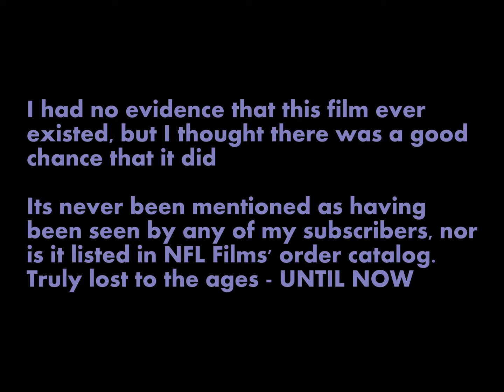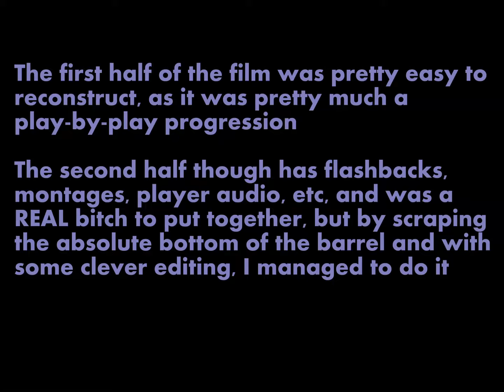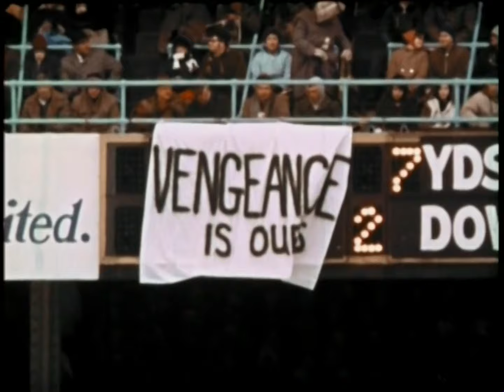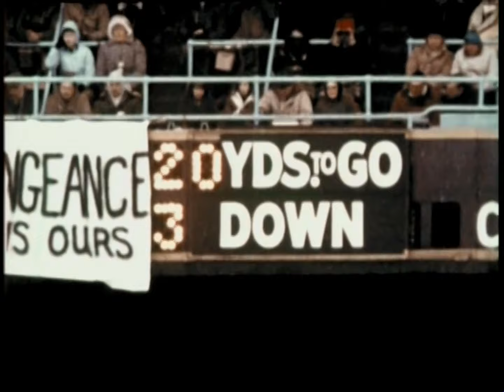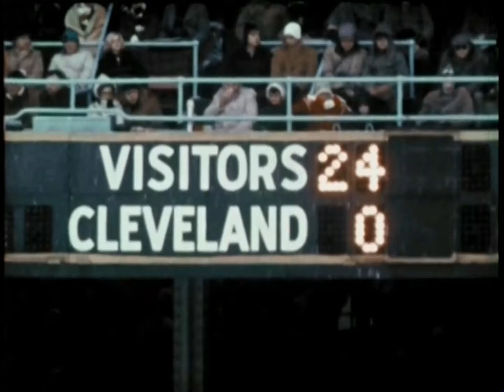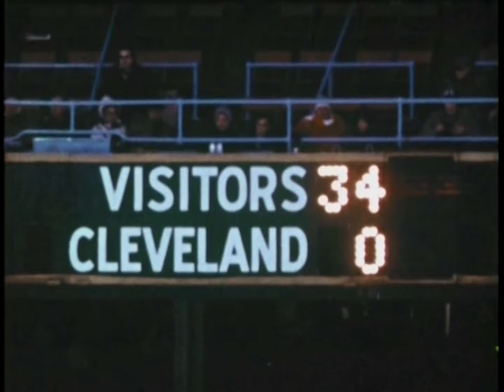1968 NFL Championship Film - John Facenda - 'Perfect Championship' - Reconstruction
I put this together back in May 2018.  Figured with Tom Matte's passing, it was an appropriate time for a re-post